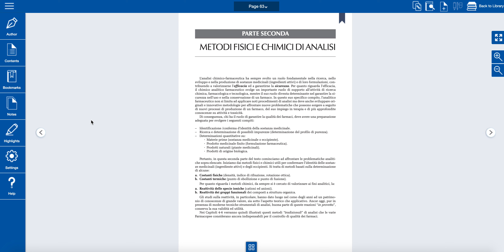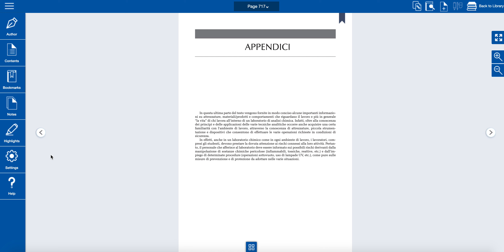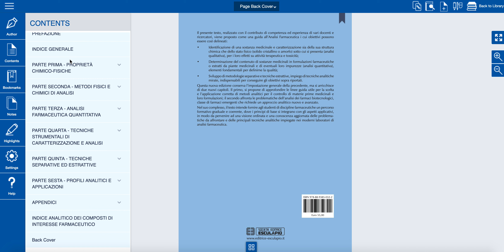Cavrini Andrisano - Principi di Analisi Farmaceutica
Il presente testo, realizzato con il contributo di competenza ed esperienza di vari docenti e ricercatori, viene proposto come una guida all’Analisi Farmaceutica i cui obiettivi possono essere così delineati:

Identificazione di una sostanza medicinale e caratterizzazione sia della sua struttura chimica che dello stato fisico (solido cristallino o amorfo) sotto cui si presenta (analisi qualitativa), per i loro effetti su attività terapeutica e tossicità;
Determinazione del contenuto di sostanze medicinali in formulazioni farmaceutiche o estratti da piante medicinali e di eventuali loro impurezze (analisi quantitativa), elementi fondamentali per definirne la qualità;
Sviluppo di metodologie separative e tecniche estrattive, impiego di tecniche analitiche mirate, indispensabili per conseguire gli obiettivi sopra riportati.
Questa nuova edizione conserva l’impostazione generale della precedente, ma si arricchisce di due nuovi capitoli. Il primo, si propone di approfondire le linee guida utile per la scelta e l’applicazione corretta di metodi analitici per il controllo di materie prime medicinali e loro formulazioni; il secondo affronta le problematiche dell’analisi dei farmaci biotecnologici, classe di farmaci emergenti che richiede un approccio analitico nuovo e avanzato. Nel suo complesso, il testo intende fornire agli studenti di discipline farmaceutiche un percorso formativo graduale e coerente, dove i principi di base si integrano con gli aspetti applicativi, in modo da pervenire ad una visione ordinata e una conoscenza aggiornata delle problematiche da affrontare e delle principali tecniche analitiche impiegate nei moderni laboratori di analisi farmaceutica.